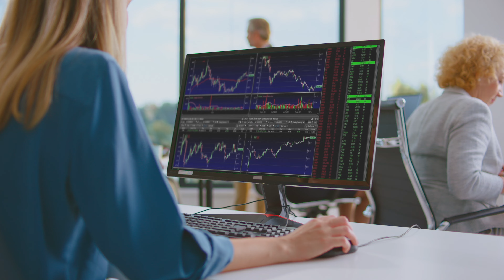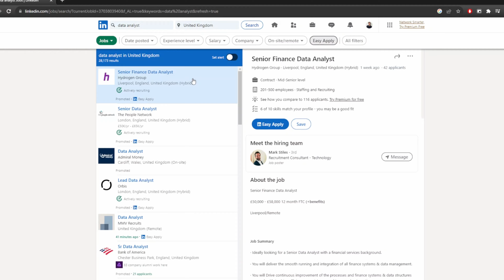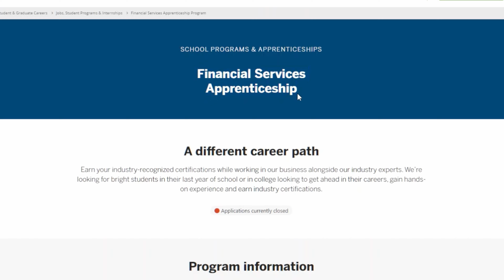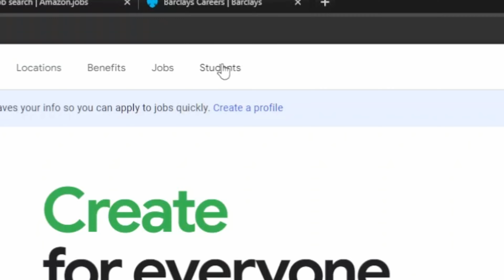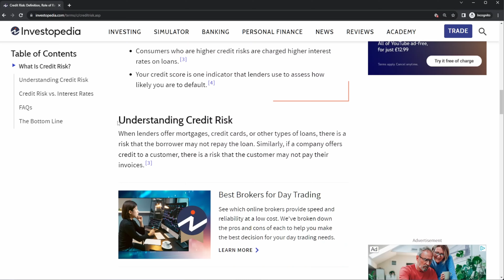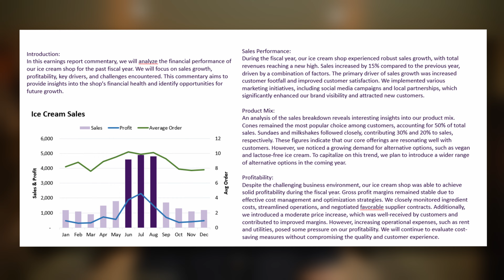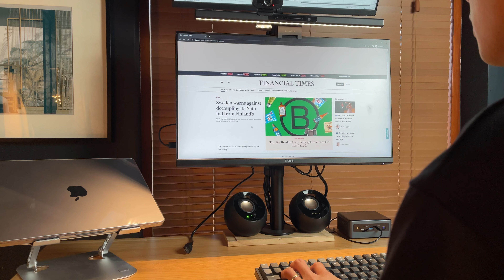4 LEVELS OF GETTING A DATA ANALYST JOB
NEWSLETTER, EXCLUSIVE COMMUNITY & DATA CAREER RESOURCES

I'm Mo and I work as a data analytics manager / content creator. I make videos about how best to grow your data career; whether that's starting your data career, transitioning into it, or taking it to the next level.

TIMESTAMPS
00:00 Intro
01:03 Level 1
04:01 Level 2
06:03 Level 3
07:34 Level 4
09:09 How to optimize your LinkedIn profile?
11:06 My honest advice